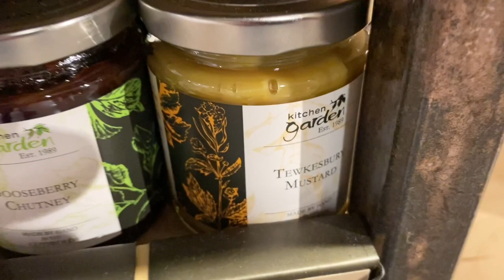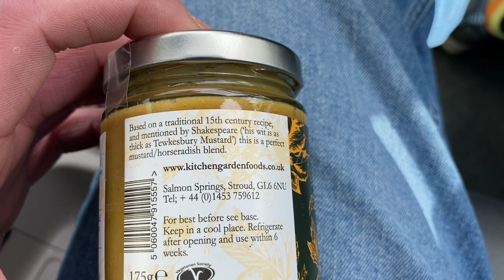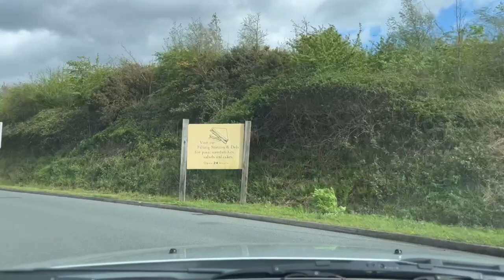The Long Road Home! Driving back from Wales. But will I get to work on time? Or at all?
It’s Tuesday, and after my day and night at home in Wales I need to get back to the restaurant in Derbyshire in time for opening. I decided that i had enough time to go the long way round, over the Severn Bridge. But i wasnt counting on there being an accident…

If youre not already a channel member, please consider clicking the link below to join the amazing people supporting the channel on a monthly basis and gain access to a range of features and benefits both on and off YouTube. Memberships are available from just 99p, but they make an enormous difference to me keeping the channel going, and I’m incredibly grateful for the ongoing support…❤️🙏

And I suppose we can’t forget Instagram can we?